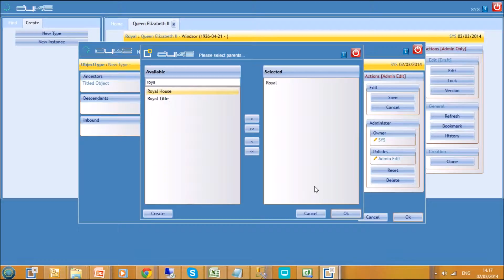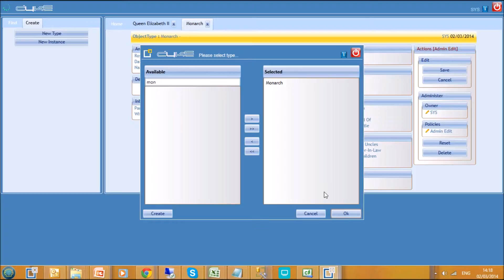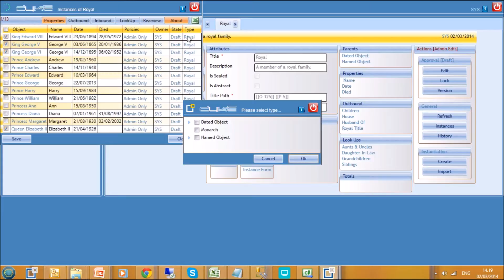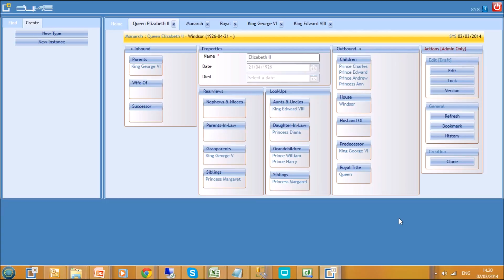DyKE Modelling The Royals 5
Data Modelling with DyKE